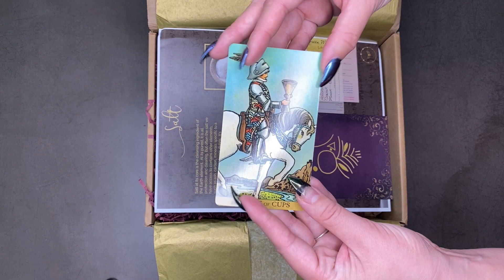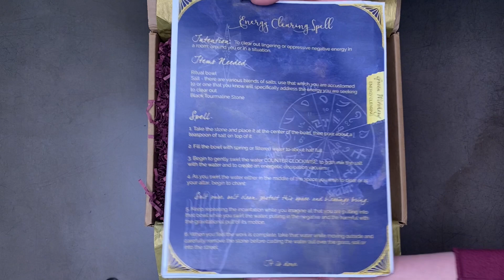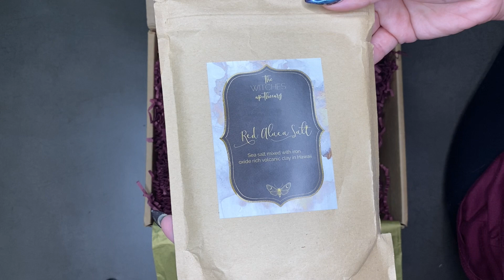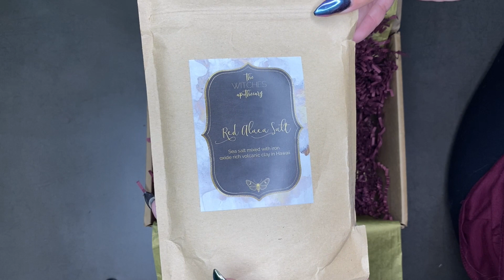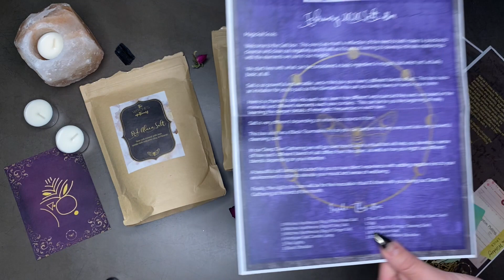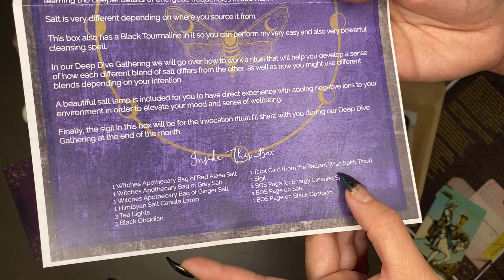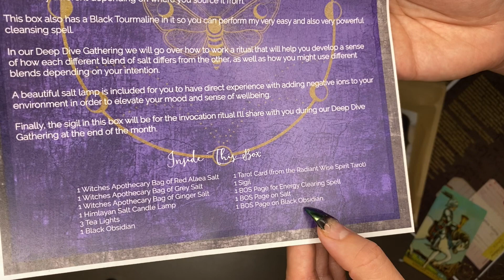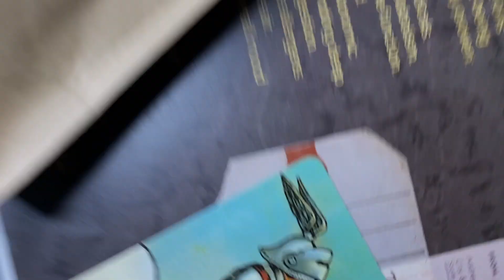THE WITCHES BOX UNBOXING February 2020: The Salt Box || Bumblebee Fern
I absolutely love The Witches Box and this February edition did not disappoint! I can't wait to use the amazing salts that were included. Especially the ginger one! Sooo yummy!

Links below for all the witchy subscription boxes I'm subbed to. Please don't forget to let me know if you'd like to see some art thrown in to my channel!:)

Bee 🐝